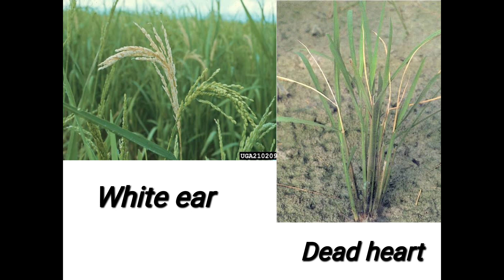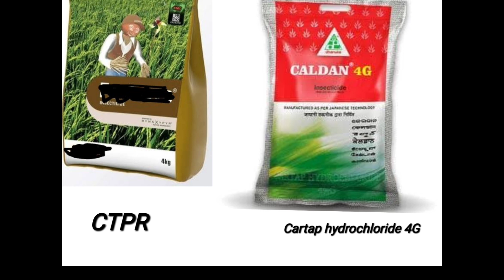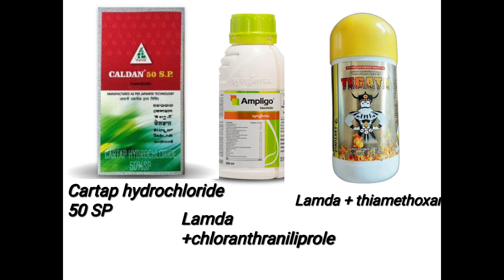How to control yellow Stem borer in paddy -వరిలో పసుపు కాండం తొలుచు పురుగును ఎలా అరికట్టాలి -